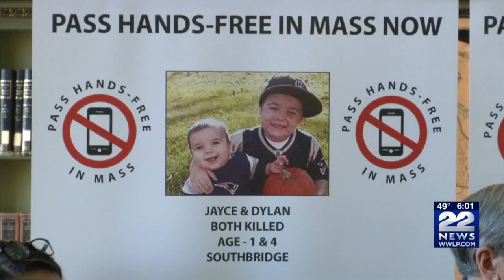Gov. Baker signs 'hands-free' bill to ban cellphone use while driving in MA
It's official, you will no longer be allowed to have your phone in your hand while driving in Massachusetts. A measure that many people, including the governor, believe will save lives.